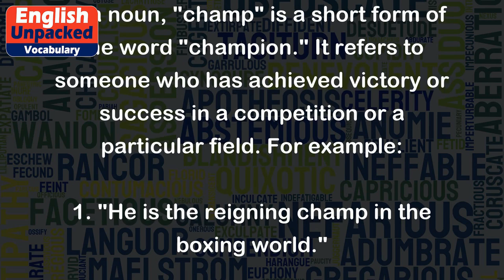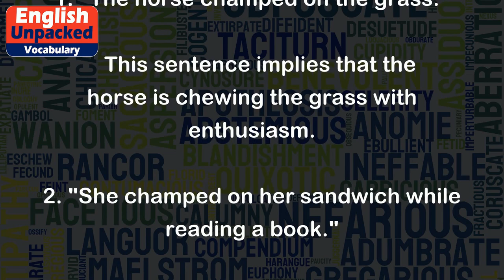Champ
The word "champ" is a colloquial term that is often used as a noun or a verb in informal conversations. It has a few different meanings depending on the context in which it is used.
As a noun, "champ" is a short form of the word "champion." It refers to someone who has achieved victory or success in a competition or a particular field. For example:
1. "He is the reigning champ in the boxing world."
   This means that the person mentioned is the current champion in the sport of boxing.
2. "She is a champ at solving puzzles."
   Here, the word "champ" suggests that the person mentioned is highly skilled or proficient in solving puzzles.
As a verb, "champ" means to chew or bite on something noisily and eagerly. It is often used to describe the action of chewing food vigorously. For example:
1. "The horse champed on the grass."
   This sentence implies that the horse is chewing the grass with enthusiasm.
2. "She champed on her sandwich while reading a book."
   In this case, "champed" indicates that the person is eating their sandwich with gusto while engrossed in their reading.
It's important to note that "champ" is an informal term and is commonly used in casual conversations or in specific contexts. It may not be appropriate to use in formal or professional settings.